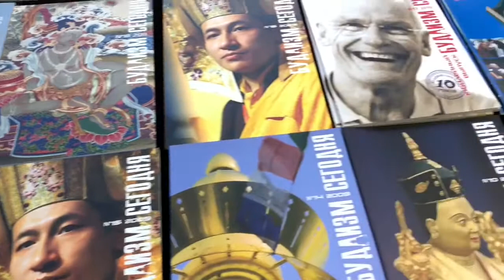Panas News. Lama Ole Nydahl in Kiev. 06.2018.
Mahamudra.